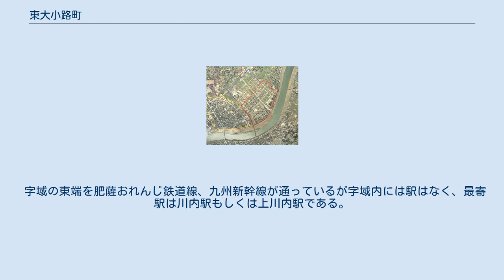東大小路町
日本 」 鹿児島県 」 薩摩川内市 」 東大小路町 東大小路町（ひがしおおしょうじちょう）は、鹿児島県薩摩川内市の町。
旧川内市東大小路町。
東大小路町の全域で住居表示を実施している。
 赤色の枠内が東大小路町の区域である。
国土交通省 国土地理院 地図・空中写真閲覧サービスの空中写真を基に作成 薩摩川内市の西部、川内川の下流域に位置している。
字域の北方には中郷、中郷町、南方には平佐町、西方には原田町、大小路町、東方には天辰町がそれぞれ接している。
また、東端部には川内川が流れており、反対岸の平佐町と結ぶ薩摩川内市道隈之城高城線の天大橋が架けられている。
 字域内は周辺にある市街地区が拡大されたのに伴って住宅地として開発された地域である。
字域の西端部には肥薩おれんじ鉄道が通っており、それにほぼ沿って九州新幹線の架橋が縦断している。
 東大小路町という町名は大小路町の東に位置していることに由来する。
 1981年（昭和56年）に大小路町及び中郷町の各一部より川内市の町「東大小路町」として設置された。
 2004年（平成16年）10月12日に川内市、東郷町、入来町、祁答院町、樋脇町、下甑村、上甑村、鹿島村、里村が新設合併し薩摩川内市が設置された。
 字域の東端を肥薩おれんじ鉄道線、九州新幹線が通っているが字域内には駅はなく、最寄駅は川内駅もしくは上川内駅である。